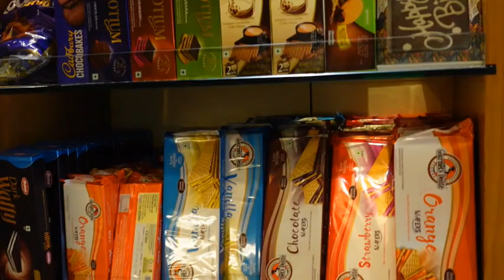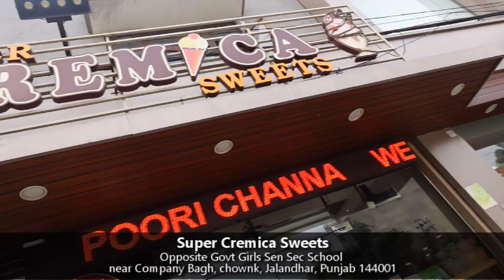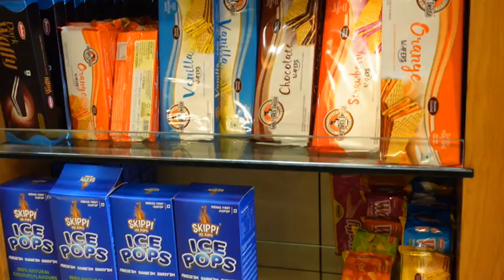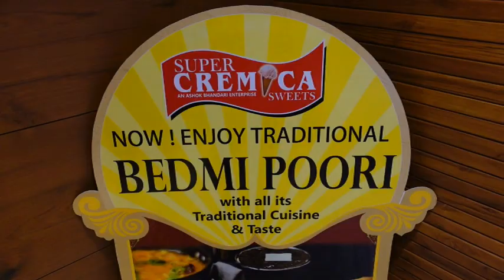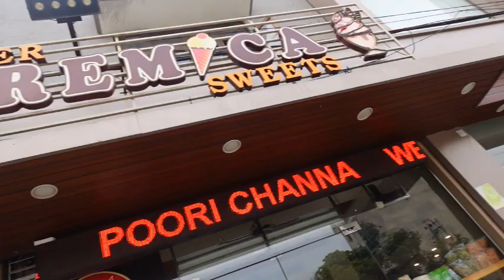20/- से शुरू , ये दुकान है जालंधर में icecream का किंग। India की best आइस क्रीम्स आपको यहाँ milengi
Place : Super Cremica sweets
Location : partap bagh , jaandhar
Google maps :
Zomato :

Todays title : 20/-  से शुरू , ये दुकान है जालंधर में icecream का किंग। India की best आइस क्रीम्स आपको यहाँ milengi
I hope youliked the video" 20/-  से शुरू , ये दुकान है जालंधर में icecream का किंग। India की best आइस क्रीम्स आपको यहाँ milengi,  "
If you lliked our video " 20/-  से शुरू , ये दुकान है जालंधर में icecream का किंग। India की best आइस क्रीम्स आपको यहाँ milengi" , press the like button
India की best आइस क्रीम्स आपको यहाँ milengi  " useful and worth watching